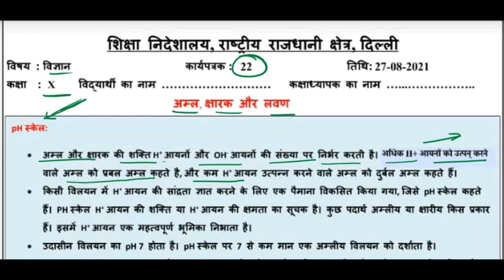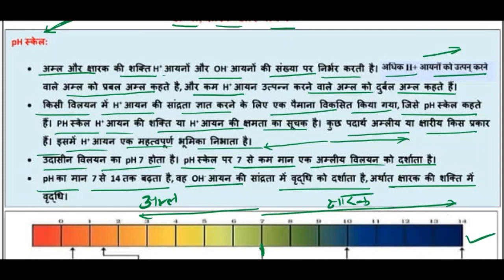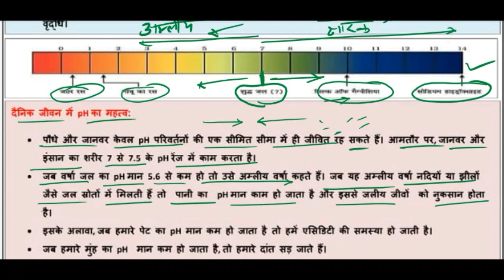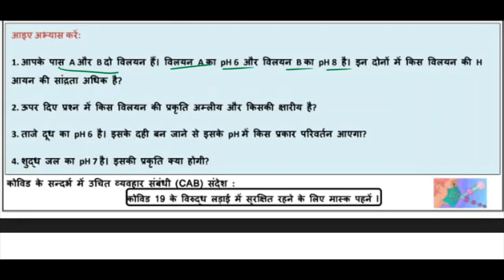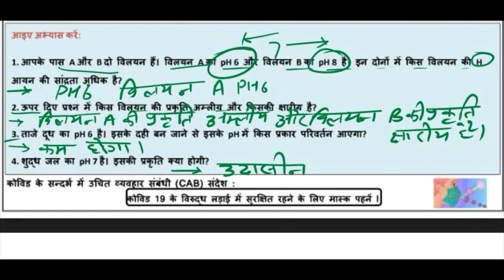Class 10 Science Worksheet 22(27/08/2021) Hindi Medium | Edu Villa Point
Worksheet 22Solution
Today's WorkSheet
 DOE worksheet
27 August   Class 10 to 10  Worksheet 22Science me
27 Aug   Class 10 to 10  Worksheet 22Science me
27 August  Class 10 Worksheet 22
27 August   Class 10 Worksheet 22
27 August  Class 10 Worksheet 22

Sciences Worksheet 22Class 10(27/010/2021) Hindi Medium/Class 10 Sciences Worksheet22/ worksheet Sciences10 Class10
Science Worksheet 22Class 10 (27/010/2021)/ Class 10 worksheet  Science 10/ Science Worksheet22hondi Worksheet22Class10(27/010/2021)Hindi Medium/ worksheet Science10 Class10/Class10 Science workshet10